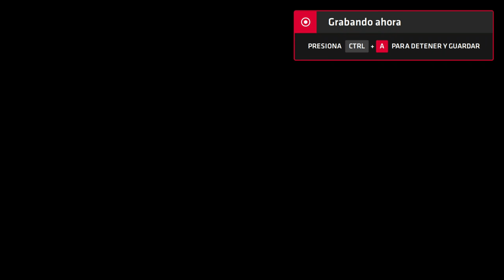Neptune777 Forza MAX New Generation 2020 08 29 3D part2 4